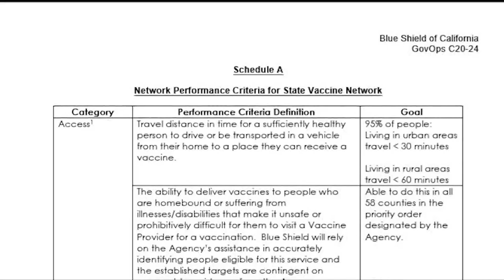Blue Shield vaccination contract will help get vaccines to underserved people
The contract that California has with Blue Shield is not only supposed to give vaccine access to those who can't go to clinics, but also increase capacity and equity.